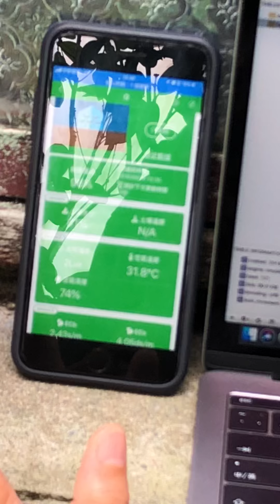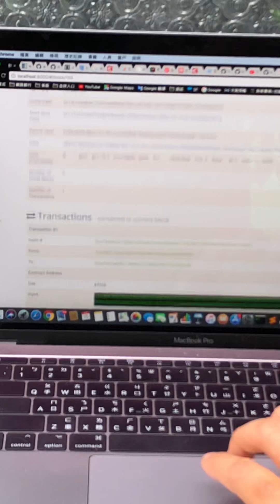【OwlTing】奧丁丁獨家直播：IoT x Blockchain 池上全球初登場